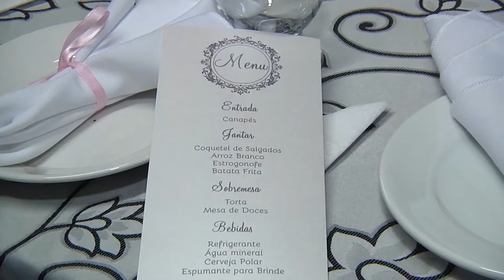Casamento Andreia e Carlos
Eis que chega o dia tão esperado de realizar o sonho de todo casal apaixonado! O dia de dizer o SIM mais importante de suas vidas!
Nossos queridos noivos Andreia e Carlos, comemoraram em grande estilo a passagem do seu casamento ao lado de seus pais, familiares e amigos no Harmonizza Espaço de Eventos em Caxias do Sul – RS, no dia 10 de março de 2018. A comemoração contou com muito requinte em todos os detalhes e os convidados deram o toque especial com suas presenças! A Video Arte Produções, empresa especializada em filmagens de casamento, apresenta o clipe dos Melhores Momentos do lindo casamento dos queridos noivos Andreia e Carlos e todos os seus preparativos, momentos antes de se encontrarem na cerimônia.